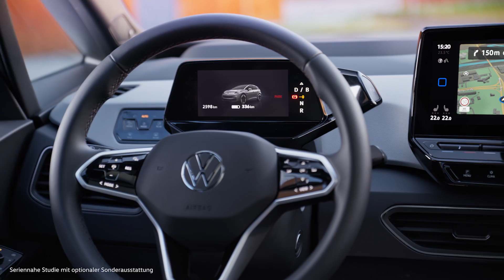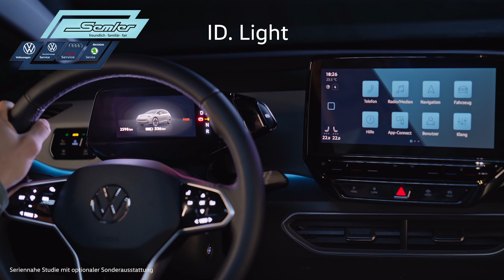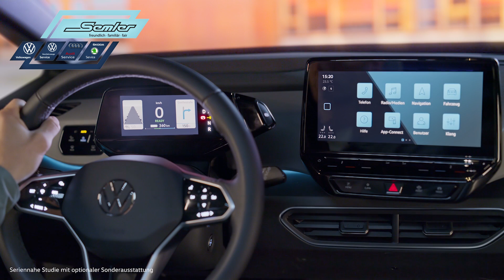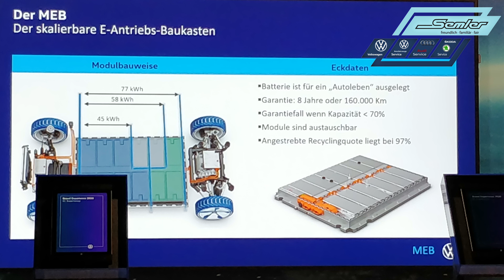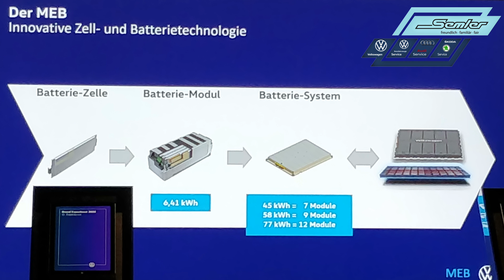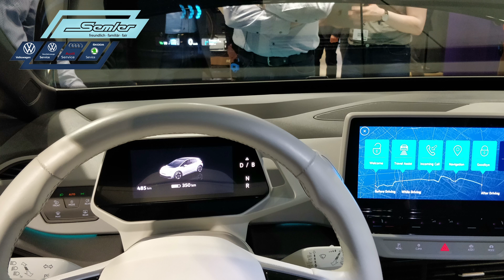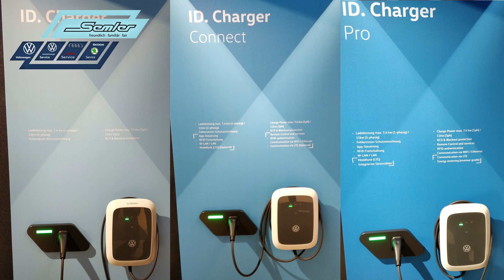Volkswagen ID.3 - einfach erklärt - Zusammenfassung - Autohaus Semler Griesheim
alle Informationen zum Thema ID.3 kurz zusammengefasst, einfach erklärt.
da viele Informationen nicht offiziell bestätigt sind, bitten wir zu beachten, dass Änderungen möglich sein können.